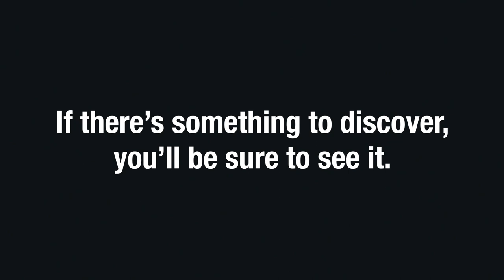HEINE DELTA 30 Dermatoscope — Teaser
The new HEINE DELTA 30 Dermatoscope – if there’s something to discover, you’ll be sure to see it. Our new high-end dermatoscope provides the best imaging we’ve ever developed. Combined with a true field of view measuring 30 millimeters and unprecedented colour rendering, in LED HQ of course. Polarisation provides glare-free and non-reflective working conditions. Head off on a journey of discovery!

▬ Recommended videos ▬▬▬▬▬▬▬▬▬▬▬▬

On "HeineOptotechnik" you will find videos about high-quality diagnostic instruments from HEINE, compact information about their handling as well as application examples.

▬ Social Media ▬▬▬▬▬▬▬▬▬▬▬▬▬▬▬